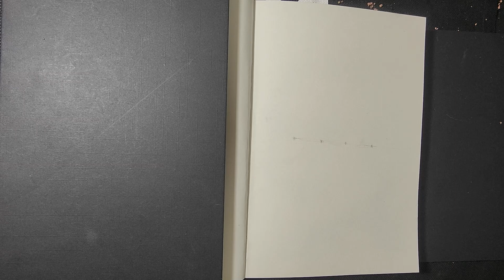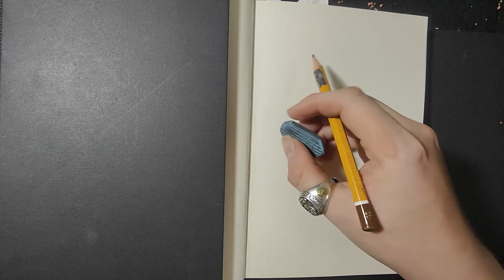Hướng dẫn vẽ tranh tuyệt vời cho người mới bắt đầu!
📌 Kênh của chúng mình là nơi cho những tín đồ vẽ tranh tìm kiếm các bài học, mẹo và kinh nghiệm. Những người xem có thể học cách vẽ, tìm hiểu về các kỹ thuật và phong cách và theo dõi các chủ đề đa dạng như tạo hình, hoạt hình, hoặc vẽ tranh theo yêu cầu. Kênh của chúng mình cung cấp một nền tảng trực tuyến cho những người muốn học vẽ tranh và phát triển kỹ năng của mình.